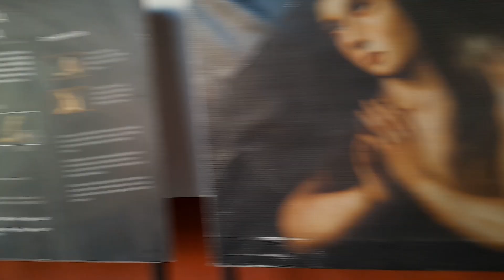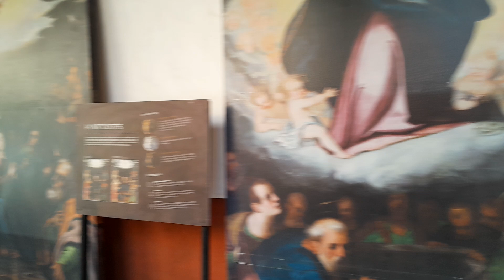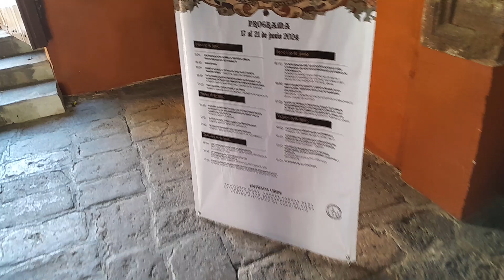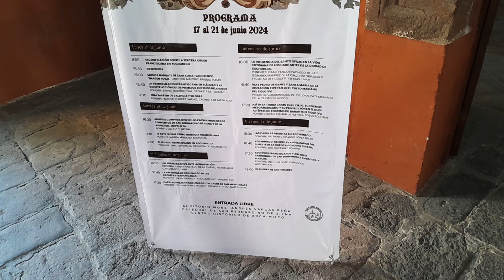Arte indocristiano en Xochimilco...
Como el título del libro del historiador Melchor Soto Canchola y como parte de las actividades preparadas por los 500 años de la llegada de los franciscanos a la Nueva España. En la catedral de Xochimilco. Perdón por las fallas, pero el audio confiamos sea entendible. Lo publicamos con el find e documentar y difundir el importante acervo cultural de nuestro país. Si deseas enviar un video para su publicación o quieres hacer un donativo para apoyar nuestra labor de difusión cultural independiente, escribe a

Vivir bien Abundancia Flujo constante Prosperidad Infinito Imán de la salud Bendiciones Imán del dinero Tarro de miel Imán de la riqueza Tlasocamati Flor de lis Colibrí Haz el amor no la guerra Ometéotl Fresas y arándanos